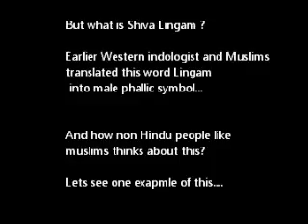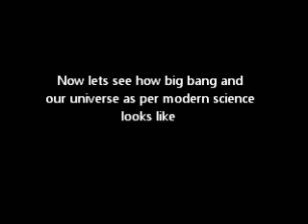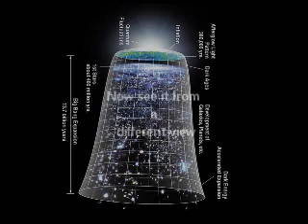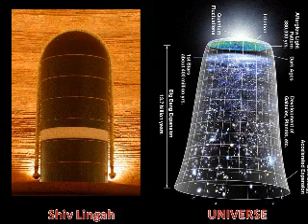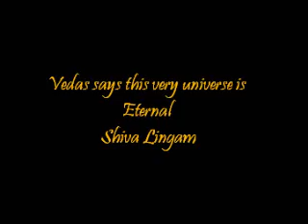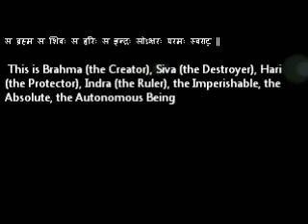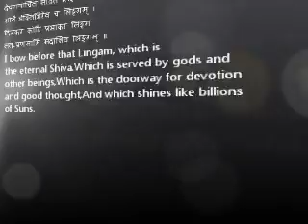Muslim hate speech on Shiva linga-Replied!!